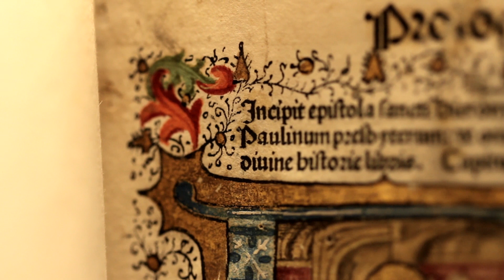Ventimiglia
Città di confine che rivela bellezze mozzafiato